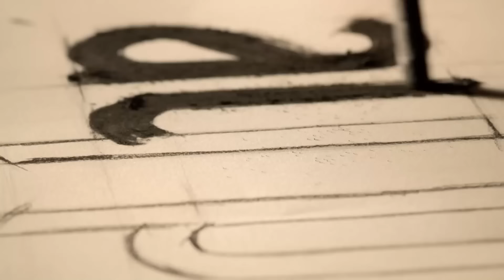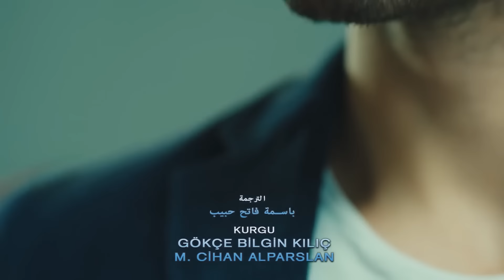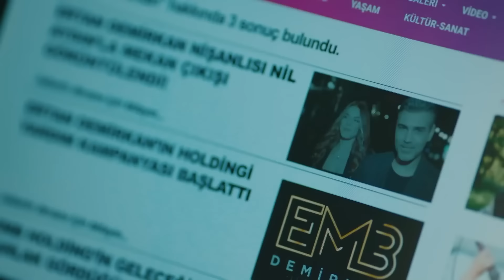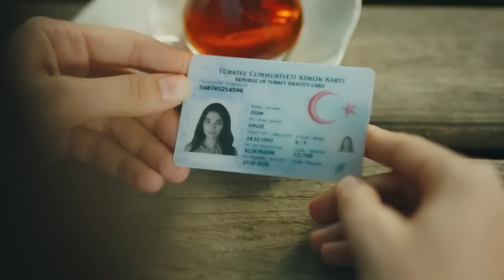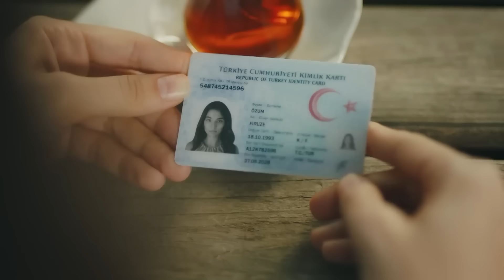زمهرير الحلقة 4 (Arabic Dubbed)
زمهرير الحلقة 4

فيروزة وأياز... قلبان جميلان، طفلان يحملان عبء عائلتهما. همهما الوحيد هو تمهيد السبل التي جمعها القدر بحبهما النقي. إنهما يتحملان الأعباء التي يتعين عليهما تحملها بفضل الحب الذي يشعران به تجاه بعضهما البعض. في كل هذه الصعوبات، خلقا أملا ضئيلا من أجل مستقبلهما. حتى يغير القدر خطته وينحرف عن طريقه...

طاقم ممثلين:
"ألبيرين دويماز
أيتشا أيشين توران
جانير جيندوروك
هازال فيليز كوتشوكوسي
شبنيم دونميز
زيرين تكيندور"

المخرج
هلال سارال
كاتب السيناريو
سماء أرغنيكون
المنتج
AY YAPIM